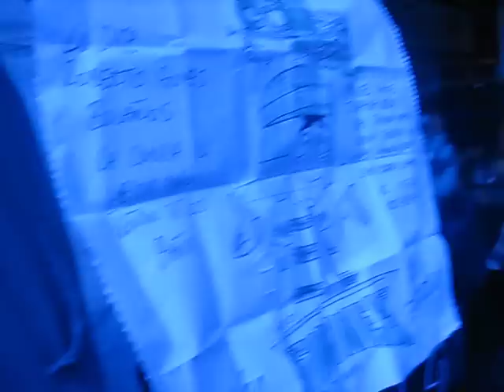Sonido La Conga en Ejidos de San Juan de Aragón Oganización Tonys